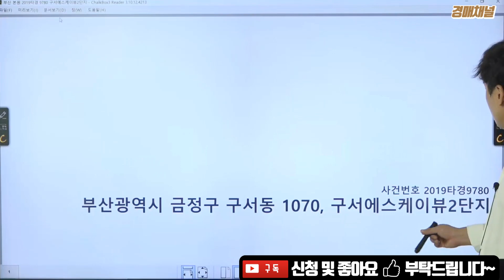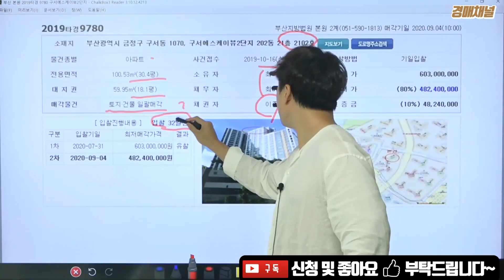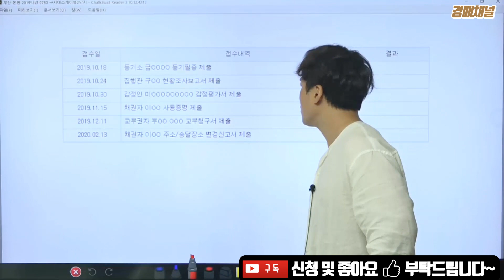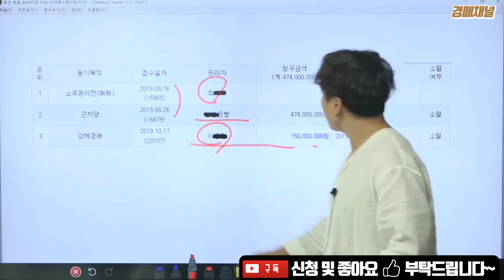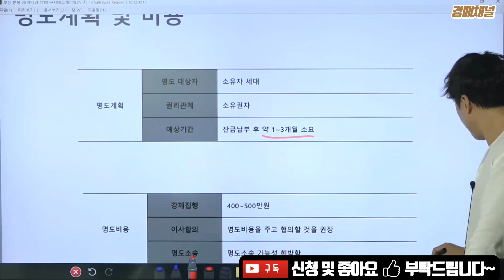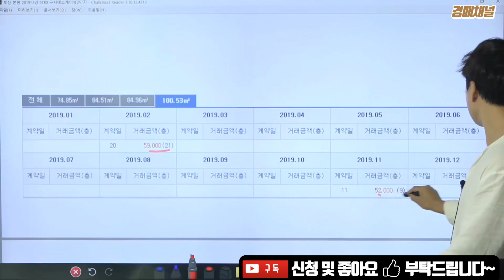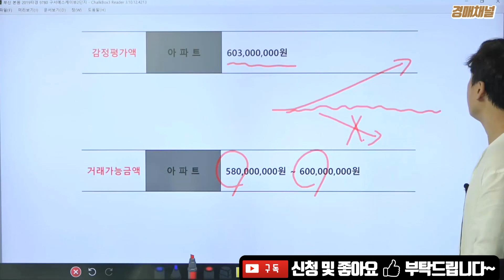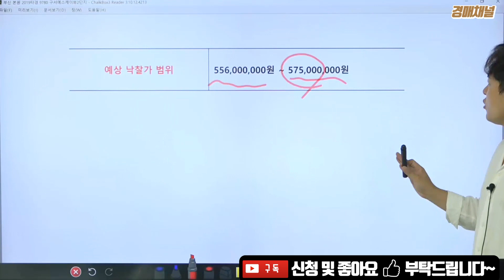[경매물건] 부산광역시 금정구 구서동 구서에스케이뷰 2단지 경매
[경매물건] 2019타경9780 부산광역시 금정구 구서동 구서에스케이뷰 2단지 경매 입니다.